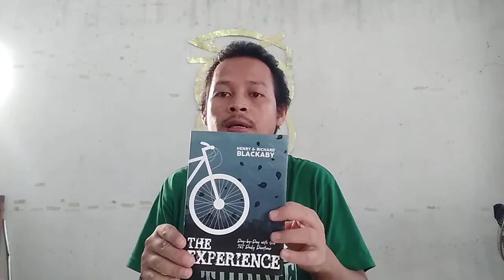No Word No Food Challenge by Jhunz Vlogs | Never Forsaken | The Experience by H&R Blackaby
Special thanks to our Thumbnail editors
If you want to know God more just click the
I came across the Android app NLT Bible Offline, one of the best Bible apps with a more user-friendly interface and very useful features such as Audio, Bookmark, Share, Search, Navigate to a verse, Night reading mode, Font size change and many more... Download app @
 for more... Listen and be inspired.